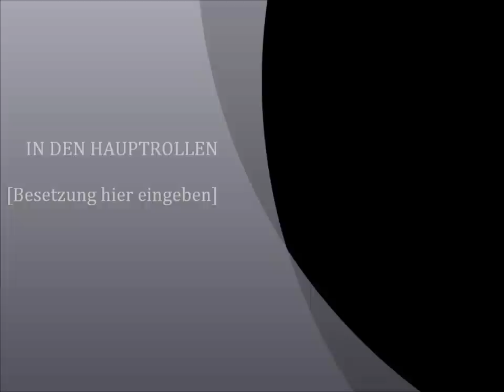A SONG FOR HERMINE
LYRICS:
yesterday I dreamed of you
I miss you, my soul
your blond hair - a pale face
green eyes - but the voice - no voice

short was our time together
I wrote a lot of things to you
you are not here - not by my side
but my heart is your home now

I´ll carry you in my soul
I´ll never let you go
fallin tears - on my pale face
this was my dress for sadness

my hope is this
someday I die
and after my life - I´ll have endless time
just for you - only for you - always for you!